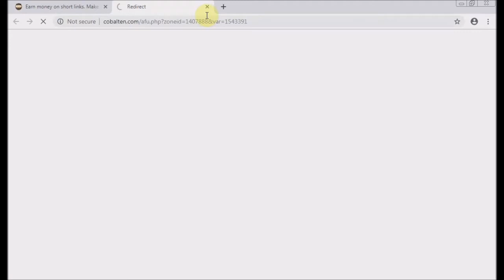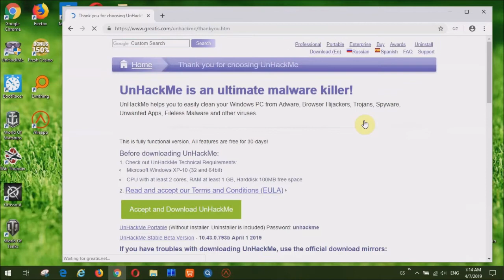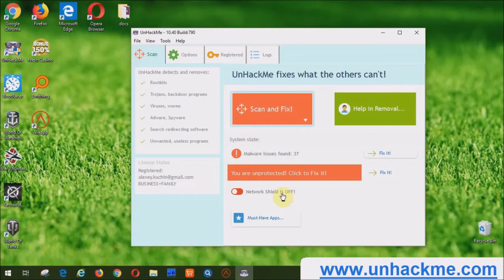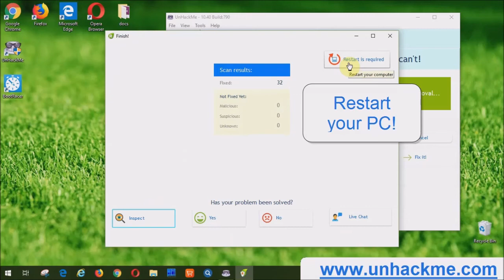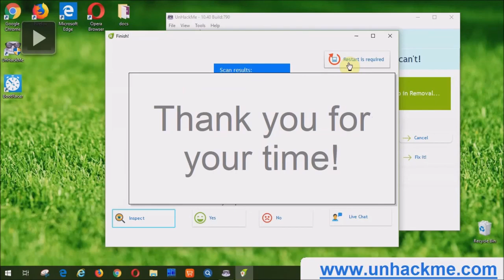How to REMOVE "CREASONSAU INFO" VIRUS?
How to remove CREASONSAU INFO from Chrome/Firefox/IE/EDGE? Use this simple video guide to quickly clean your Windows computer absolutely for free! Easy! Safe! Fast! FREE!